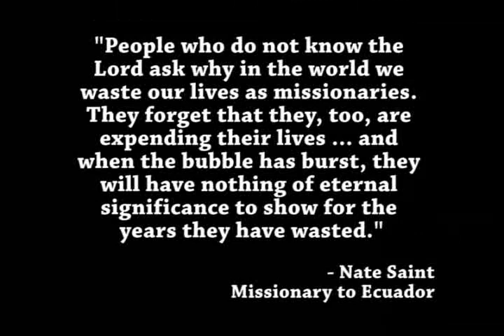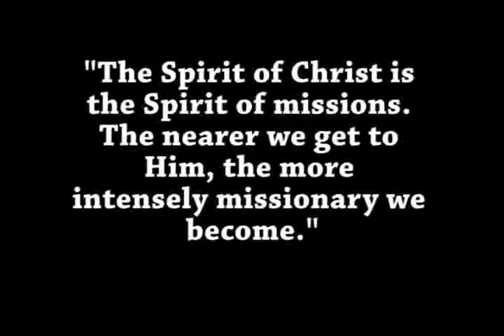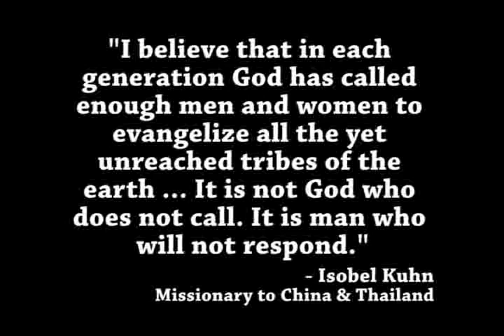Seoul International Baptist Church - On Missions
At SIBC, we don't just learn about missions. We DO missions.